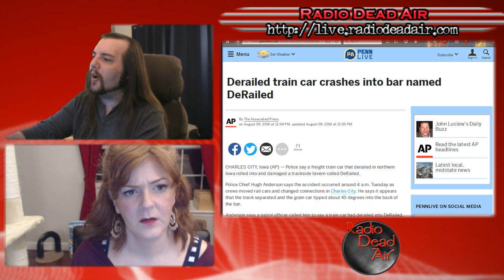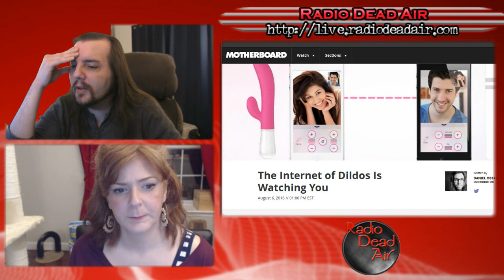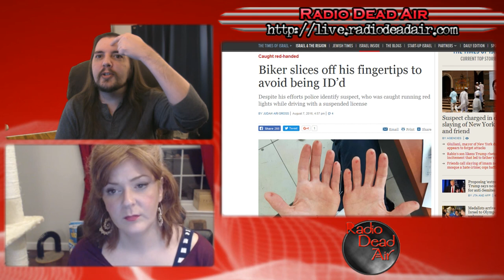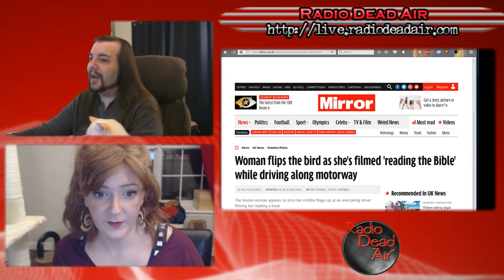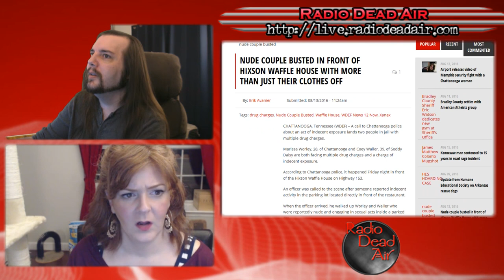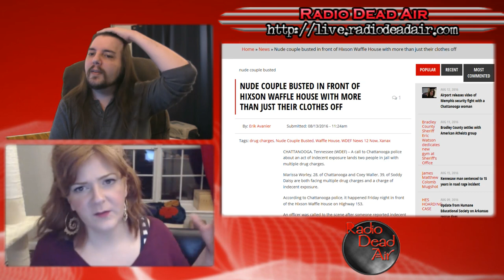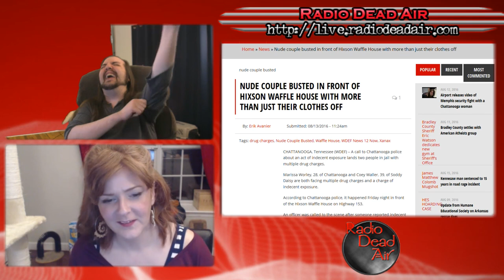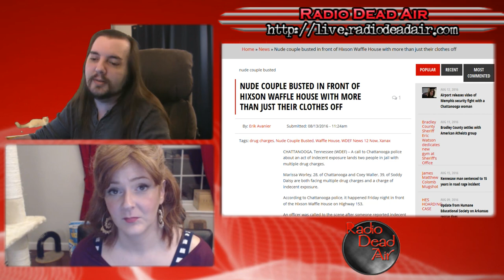WTFIWWY Live - Teledildonic Follies - 8/15/16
This week: Inopportune times to consult the scriptures, Waffle House diners get dinner and a show, and when the underground criminal element gets too literal ...